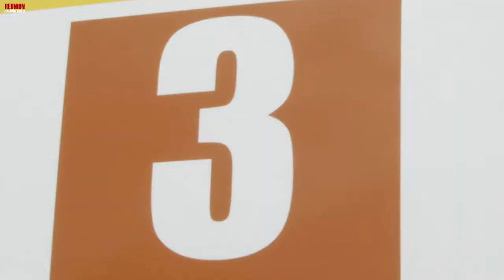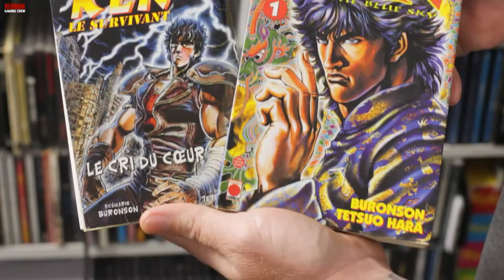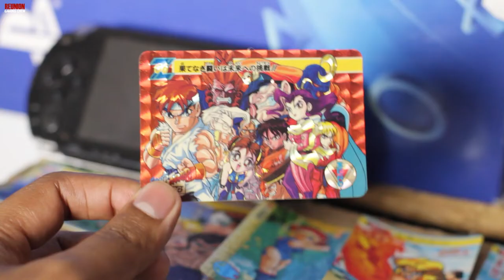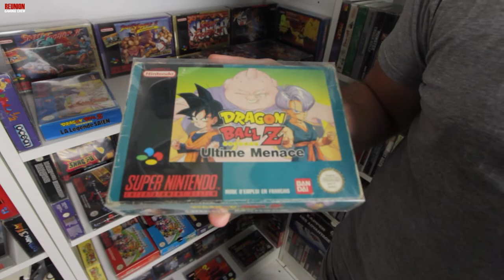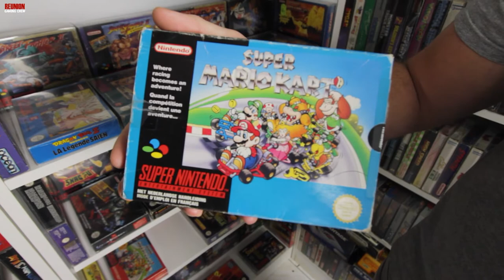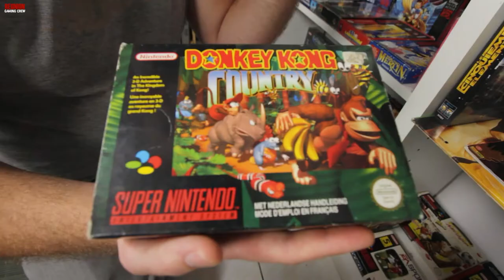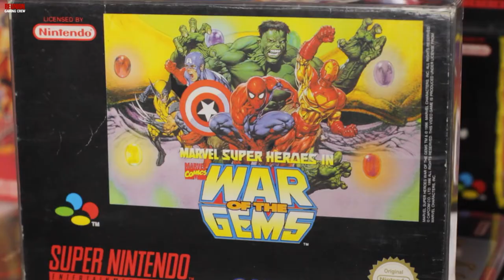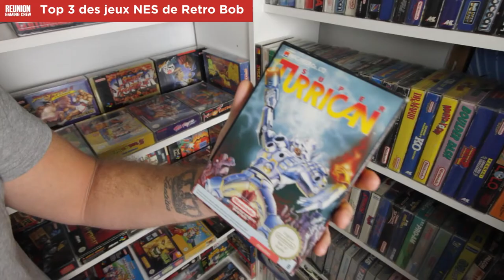Pain américain GÉANT & collection SNES ! Avec Retro Bob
ROADTRIP GEEK EPISODE 1 :
Accompagné par RETRO BOB on va d'abord relever le défi de terminer le PAIN AMERICAIN GEANT au "Parcours du Gourmet" un snack très populaire à la Ravine des Cabris ! Ensuite direction la RETRO BOB COLLECTION, une salle perdue dans le temps qui contient un véritable trésor issue des années 80/90 ! Il nous parlera de la collection qu'il est entrain de réaliser : faire le fullset de la SUPER NINTENDO (SNES) et pour l'instant il est très bien parti ! De nombreuses pièces de cette console sont en sa possession, un régal pour les yeux !

Partie Pain Américain Géant : 00:00
Partie Retro Bob Collection : 09:32